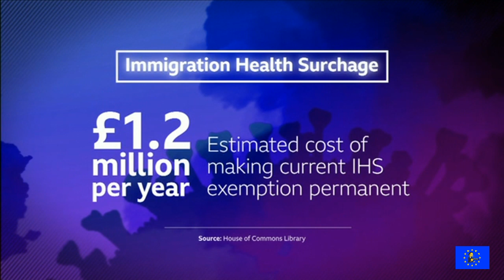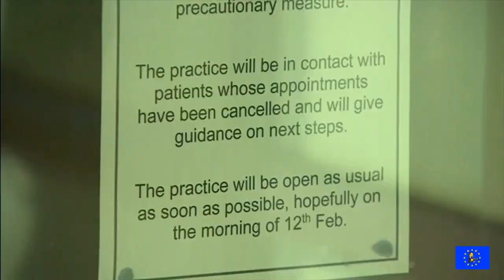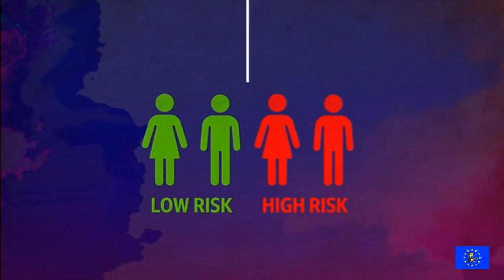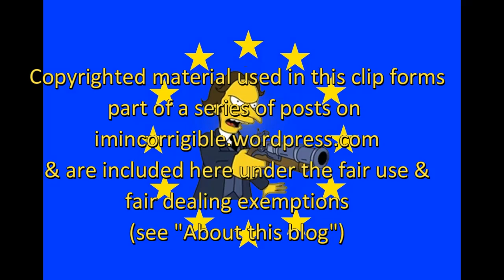COVID19: Boris Johnson failing on testing, lockdown and taxing NHS hero migrants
Newsnight 20 May 2020

OLD MESSAGES